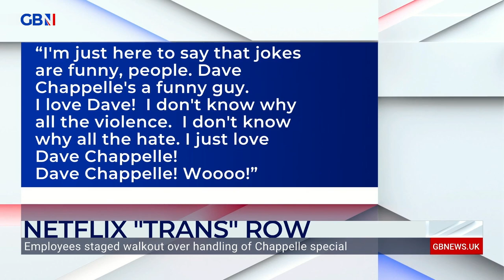Comedian Vito Gesualdi on why he supports Dave Chappelle: ‘I’m a big proponent of trans issues’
‘I’m a big proponent of trans issues’

Comedian Vito Gesualdi had his sign snapped as he staged a counter-protest to a protest by Netflix employees over a Dave Chappelle special. He describes why he supports Dave Chappelle.